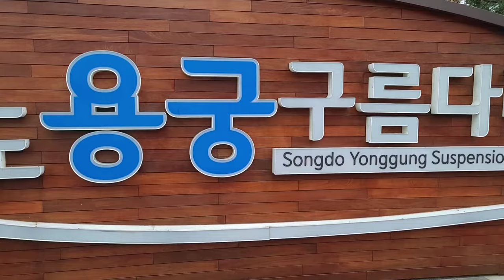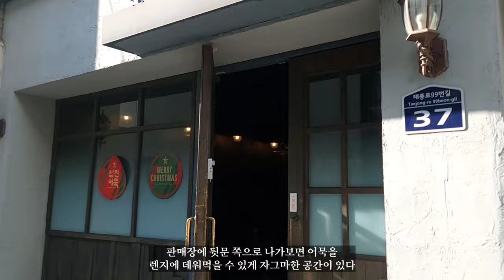부모님과 함께한 2박3일 부산여행 / 코스정보 / 맛집소개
안녕하세요^^ 삼학동호랭입니다.